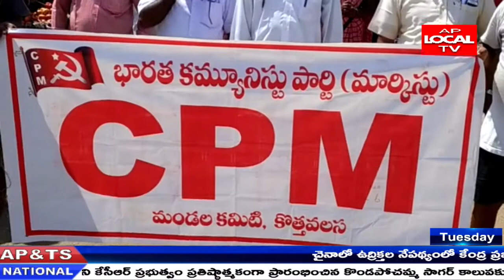కొత్తవలస లో సిపిఎం కార్యకర్తలు పెరిగిన పెట్రోల్ ధరలు పై ఆందోళన ..